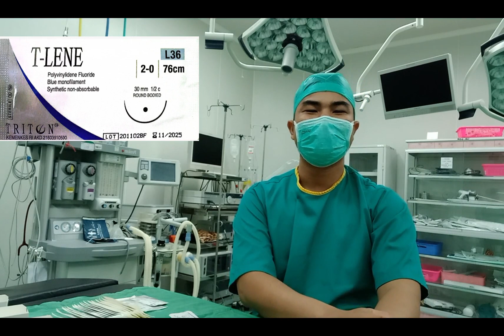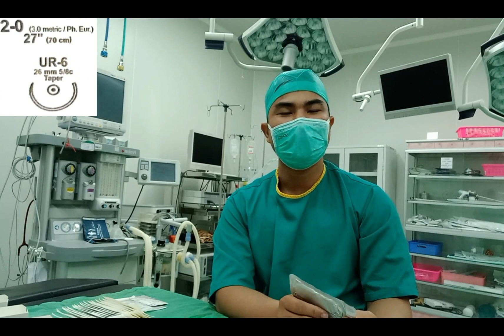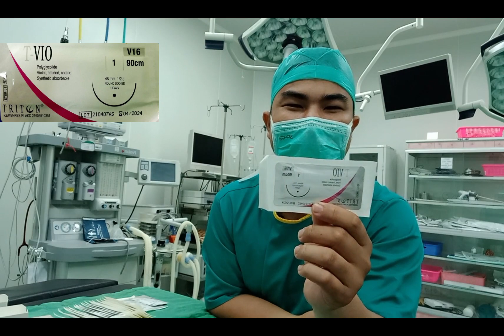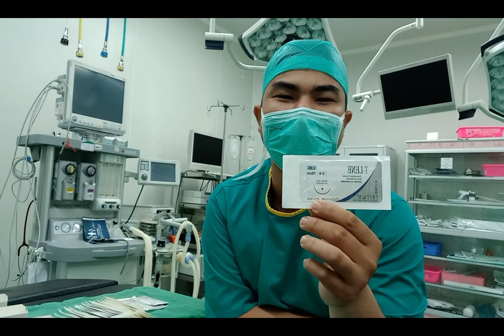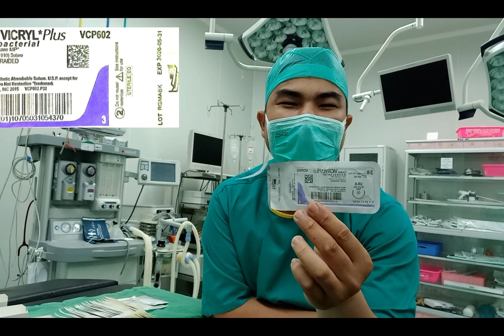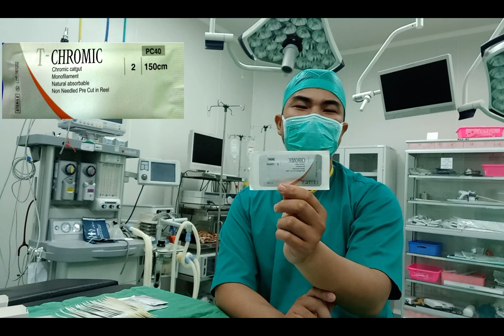Jenis Jenis Benang yang di pakai untuk menjahit manusia //hecting //benang dan jarum untuk operasi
vidio ini membahas tentang jenis2 benang dan bentuk jarum untuk menjahit luka di kamar operasi dan ruangan tindakan yg ada di rumah sakit